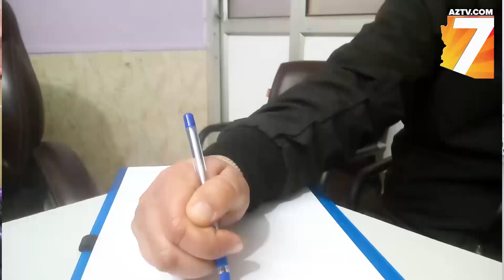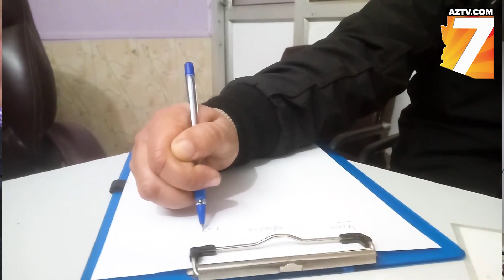Mayo Clinic Arizona: Dr. Charles Adler - Golf Yips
Pat McMahon of the Arizona Daily Mix sits down with neurologist and Co-Director of Mayo Clinic Arizona's Parkinson's Disease and Movement Disorders Center Charles Adler, M.D., Ph.D. to discuss the yips, Mayo Clinic's research on the condition and how you can mitigate the effects of the condition. Occurring most commonly in golfers, the yips cause involuntary spasms when putting.